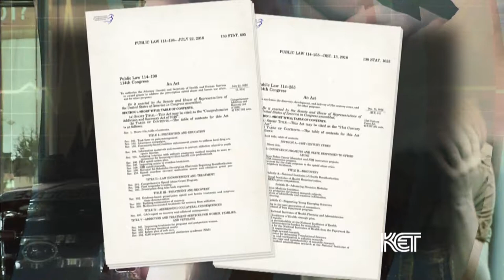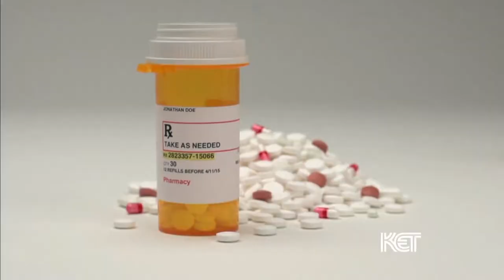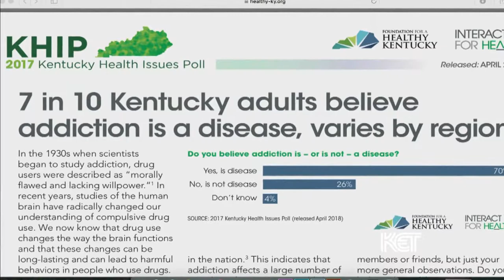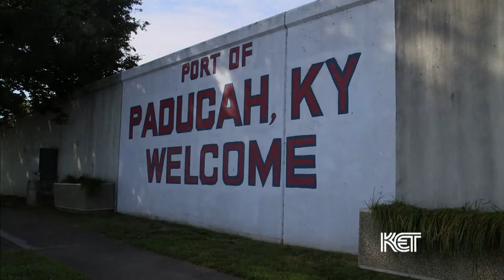The Opioid Epidemic: A Brief Look Back | Inside Opioid Addiction | KET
This segment from “Disrupting the Opioid Epidemic:  A KET Forum” provides an overview of the evolving national, state and local response to this devastating public health crisis.